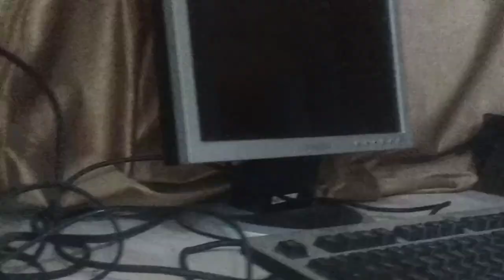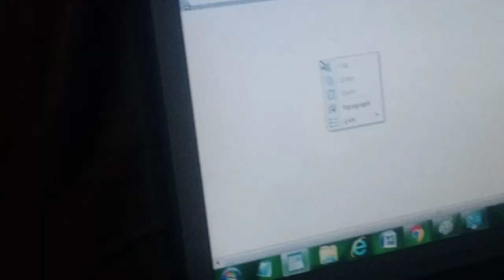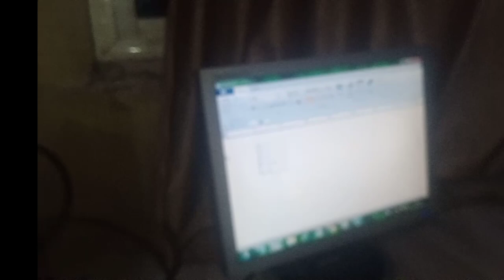My Computer/Chess Game/How To Start Computer ll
My Computer/Chess  Game
Computer
Computer class
Computer keyboard
computer gyan
computer course
computer drawing
computer price
computer science

chess game with Daddy
chess game
chess game for beginners